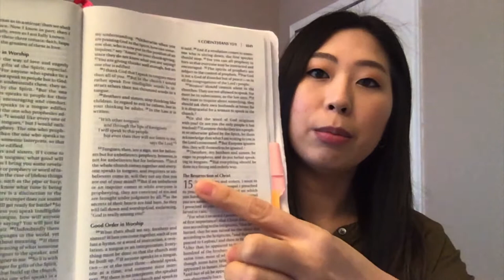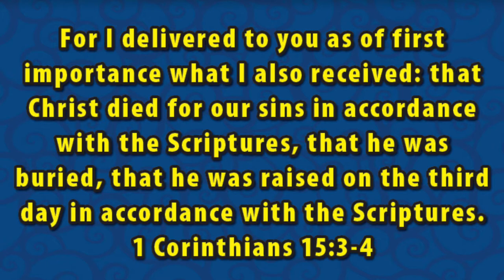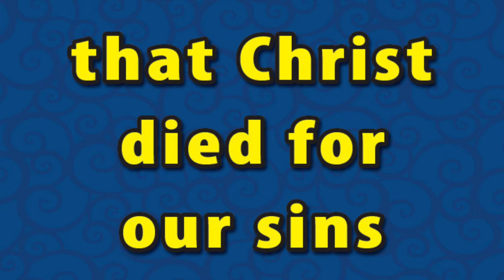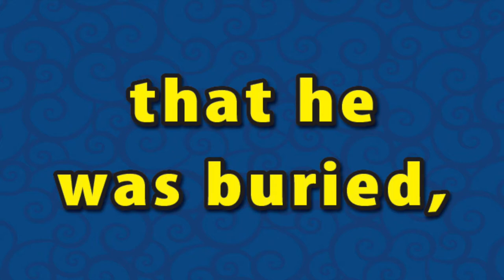Memory Verse - 1 Corinthians 15 3:4 (Part 2)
CEF - God's Plan in Action: The Early Church
Lesson 2 - Memory Verse - 1 Corinthians 15:3-4 (Part 2)
Hope Kids & JAM Ministries